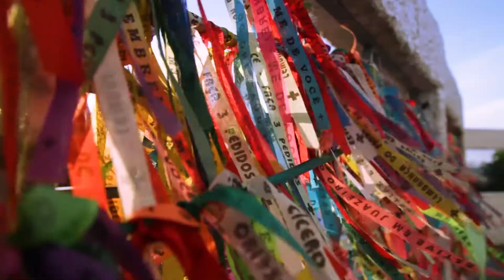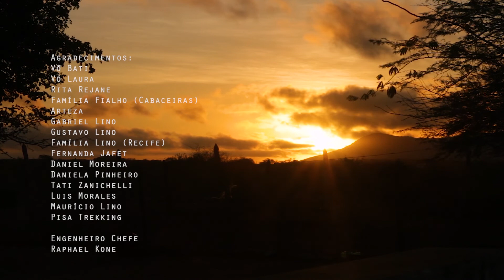Episódio 9 - Cariri Paraibano, a vida no Sertão Nordestino - Expedição Raiz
Os problemas no carro enfim nos dão uma trégua, e conseguimos atravessar as paisagens do interior do Nordeste percorrendo quase 1400km em três dias, algo realmente muito positivo pelas nossas condições, já com mais de 150 dias na estrada. Rodamos até chegar na Paraíba, em uma comunidade chamada Lajedo do Bravo.

Lá, nós descobrimos a difícil rotina de se viver na região mais árida do país, o Sertão do Cariri. O Sol nasce antes das 5h da manhã, e já começa a lida do campo, com o corte de macambira para alimentação do gado, a busca pela água, o trato da pequena plantação.

Djair, que nasceu no Lajedo do Bravo e hoje é arqueólogo, conta sobre as primeiras ocupações humanas nesta região, em um local de beleza rara: o Lajedo do Pai Mateus. Enormes esferas de rocha repousam sobre o solo, em um cenário espetacular. Djair também fala sobre sua família, e a praga da cochonilha que atingiu as plantações de palma em todo o semiárido nordestino. Eles e nos leva para fazer uma trilha em meio ao único bioma que é exclusivamente brasileiro, a Caatinga.

Em Cabaceiras, cidade ao lado, dezenas de filmes ja foram gravados. Tanto, que é chamada de Róliude Nordestina! Lá, conhecemos personagens locais, e entrevistamos o Paulinho, escritor de cordel e pessoa muito culta.

Com as histórias e imagens vividas neste lugar tão simples, que sobrevive com tão pouco, e ao mesmo tempo é tão rico em sabedoria, a Expedição Raiz se despede do lugar, em um momento muito caloroso entre a família que deixamos lá como se fizéssemos parte dela. De lá seguimos para a Bahia, para a Chapada Diamantina.